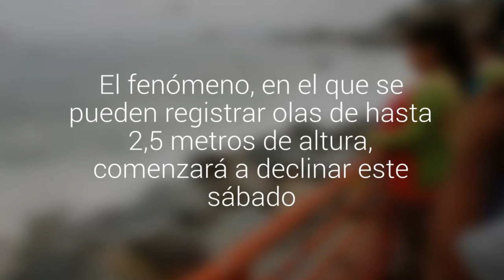Marejadas tendrán su peak mañana y hasta ahora no han provocado mayores daños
Así lo informaron desde la Dirección Metereológica de la Armada y desde la Gobernación Marítima de Valparaíso. El fenómeno, en el que se pueden registrar olas de hasta 2,5 metros de altura, comenzará a declinar este sábado.